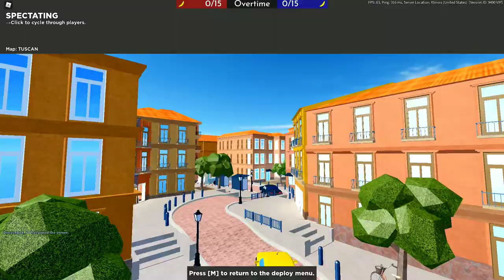Playing Arsenal but with my Uncle Laptop :)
Welcome to First Arsenal Video!!

Today I'll show you 3 match with my Uncle Laptop :D

Here's the specification of my Uncle Laptop:
Model: HP Pavillion Gaming Laptop 15 e-c0xxx
RAM: 16GB RAM
SSD: 475GB + 1,85TB
Processor: AMD Ryzen 5 3550H (8 CPU) - 2,1Ghz
VGA: NVIDIA Geforce GTX 1050

Enjoy this Video :3

Chapters:

0:00 Intro
0:15 Match 1 with High Graphics (60fps)
3:11 Match 2 with D!M4S and FalconFireXTR (Faiz)
5:33 Match 3 (1v1 with D!M4S)